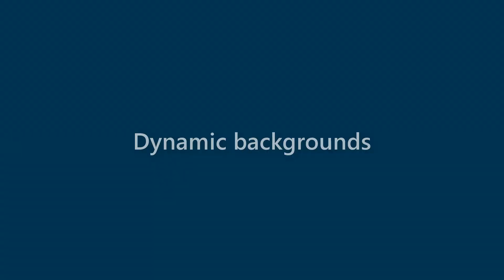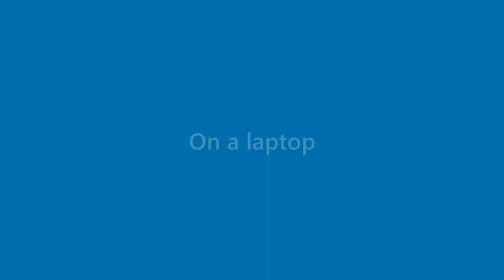Gabrielle Wagner - appearance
Name Look - Gabrielle Wagner - appearance. In this video we present "Gabrielle Wagner" name look and feel in various scenarios.
This video will cover:
How does "Gabrielle Wagner" look as a personal letterhead?
How does "Gabrielle Wagner" look on a business card?
How does "Gabrielle Wagner" look on a computer/laptop screen?
How does "Gabrielle Wagner" look with different background colors?
How does "Gabrielle Wagner" look with various fonts?